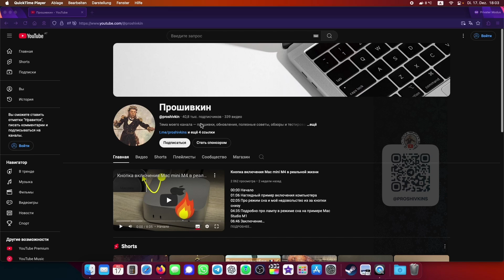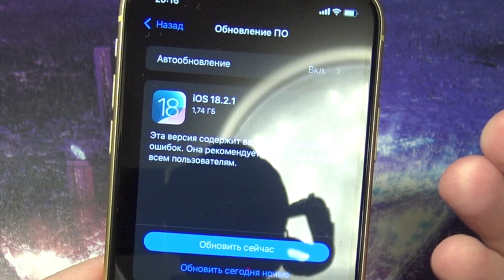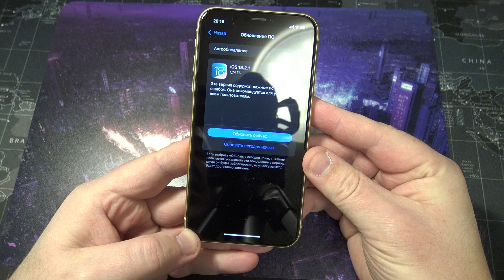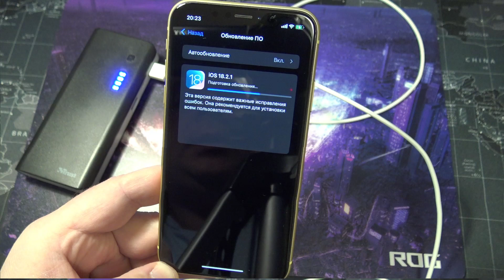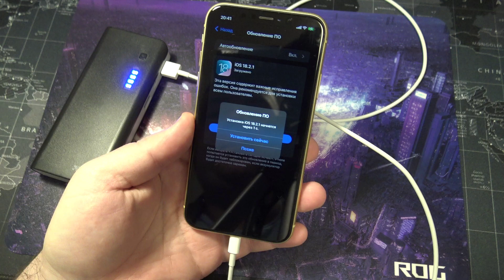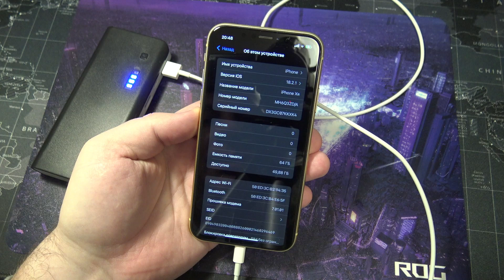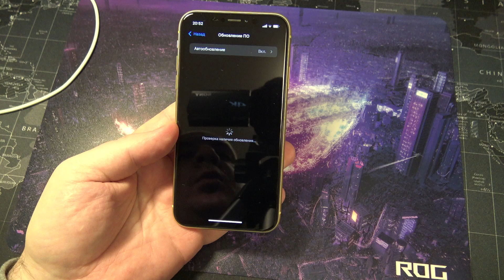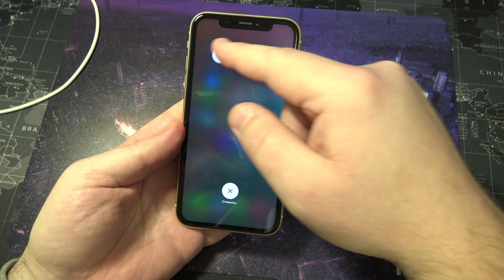Как правильно обновить iPhone XR до iOS 18 по воздуху